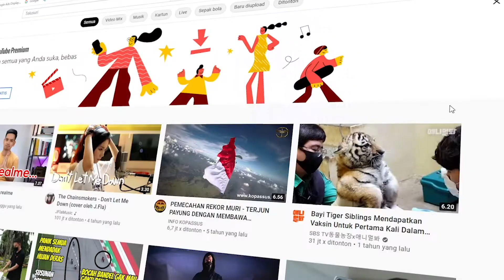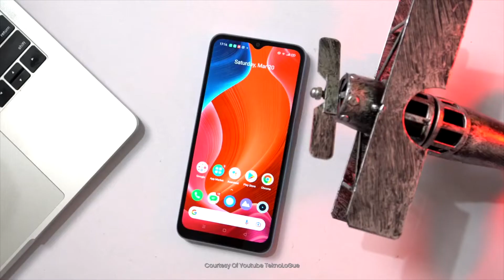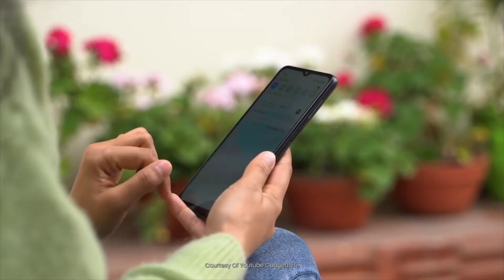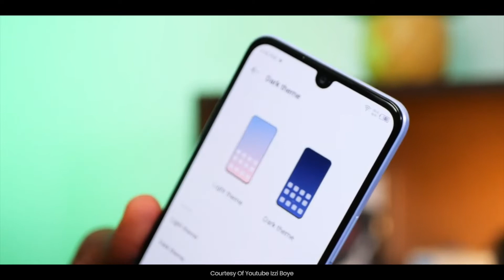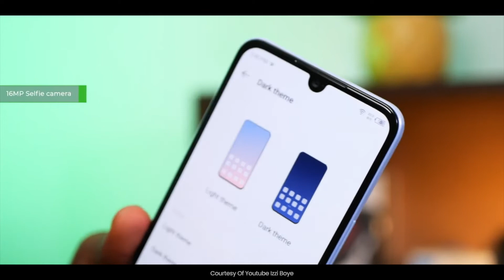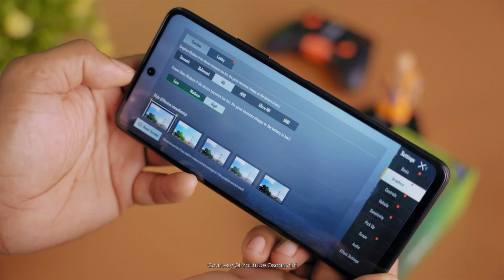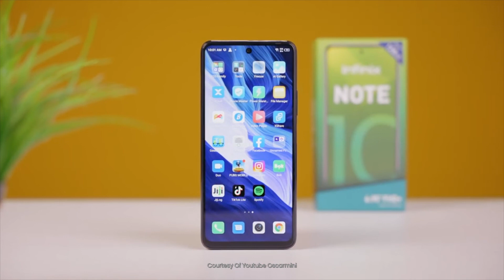REKOMENDASI 5 HP KAMERA TERBAIK HARGA RP. 1-2 JUTAAN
rekomendasi 5 hp kamera terbaik harga rp. 1-2 jutaan tahun 2022